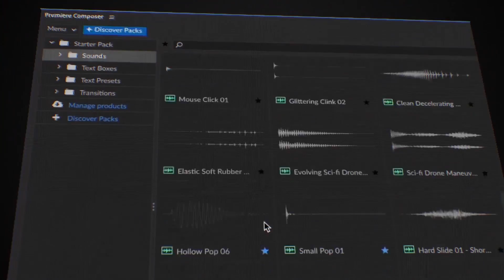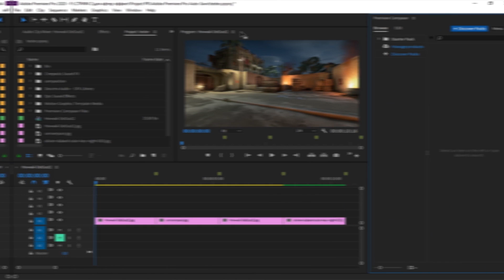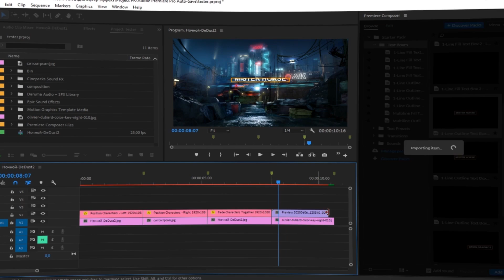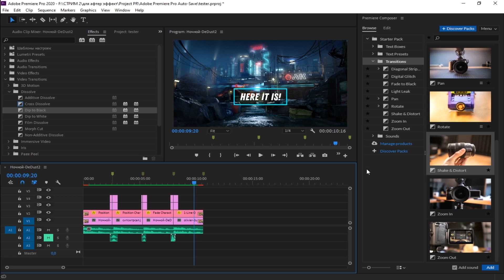КРУТОЙ ПЛАГИН С ПЕРЕХОДАМИ ДЛЯ ADOBE PREMIERE PRO 2020 | PREMIERE COMPOSER!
ПОДДЕРЖИ МАЛОГО (ЗДЕСЬ НАХОДЯТСЯ КАНАЛЫ КОТОРЫЕ СИЛЬНО СТАРАЮТСЯ, НО У НИХ МАЛЫЙ АКТИВ)
Музыка из видео:
► 27 Corazones Beats - RR
► Dirty Palm - To The Back (feat. Purple Velvet Curtains)
► 27 Corazones Beats - Diamond Shark